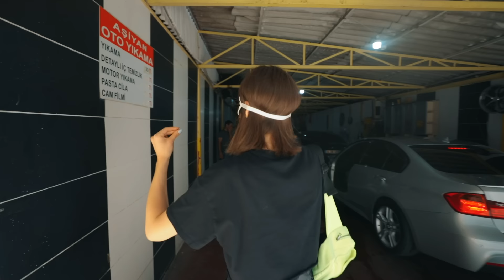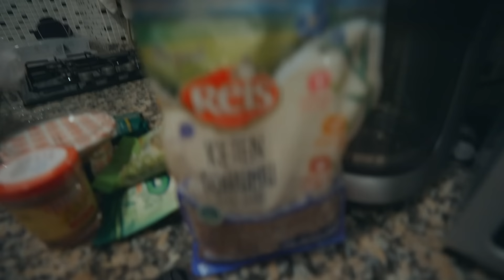24 SAAT BOYUNCA HİÇBİR ŞEY GÖRMEDEN YAŞADIM (Sokakta Gözü Kapalı Dolaşmak)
Bugün bütün bir günü gözlerim kapalı geçiriyorum arkadaşlar. Çok eğlenceli bir video olur diye düşünmüştüm, sizler için belki evet ama benim için hiç öyle olmadı :)

Ben Meryem Can, 5 yıldır Youtube da, komik ve eğlenceli bulduğum, samimi, aynı zamanda aile dostu içerikler paylaşıyorum.

24 SAAT BOYUNCA HİÇBİR ŞEY GÖRMEDEN YAŞADIM (Sokakta Gözü Kapalı Dolaşmak)